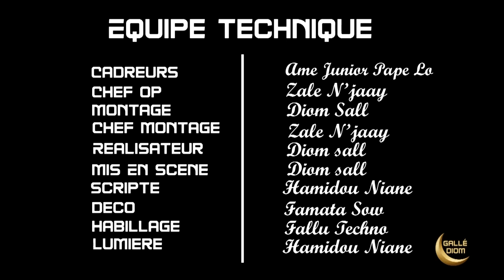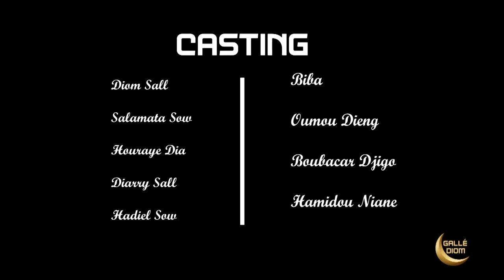KORKA GALE DIOM ÉPISODE 02